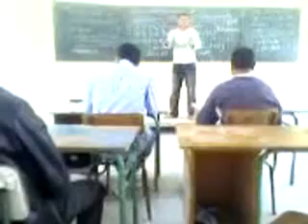Te calmas o te calmo